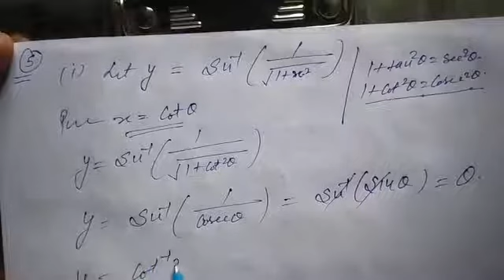12th maths PART-3(EX-7.3)BY SATISH MATHS